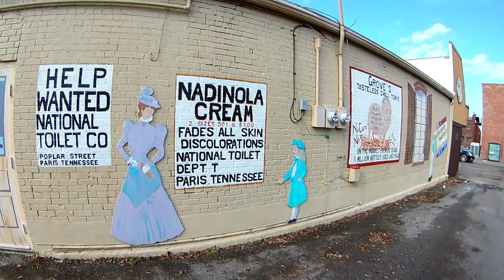DownTown Holiday Festivities/Bike Ride/Peaceful/Relaxing/Sunny 12 12 20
We missed out on the rain and the day was beautiful.We have some holiday festivities down town and we ride to take a look. Good day to be out.